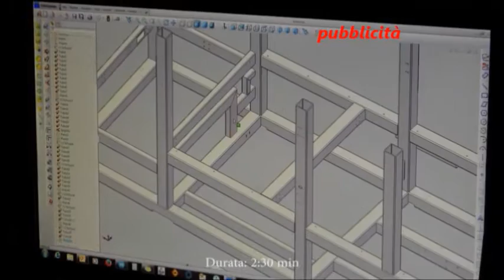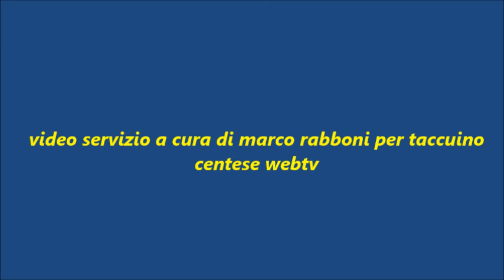LA DOMENICA DI SPORT CENTESE: SCIVOLONE BENEDETTO, ASD CENTO VINCE MA NON BRILLA !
ASD CENTO 1913 VS GAVELLESE 2-1 Non è stata una della migliori partite giocate sino ad ora da ASD CENTO 1913 , è doveroso dirlo a scanso di equivoci. Ma dopo un mese a “tutto gas” 5 vittorie dietro fila e un pio di queste da vera battaglia agonistica (vedi Alberonese e Gambulaga)  la squadra ha preso fiato.  nuLa Cronaca della partita vede un avvio roboante per Asd Cento 1913 che dopo pochi secondi d calcio d’ inizio è in gol con bomber Marco Cavalieri. Dopo il gol lampo di Cavalieri la partita prende una piega più guardinga da ambo le parti ma, questo non evita che Cento non approfitti di spazi lasciati liberi dalla Gavellese ed è in uno di questi che la Cento si procura il calcio di rigore per atterramento in area di bomber Cavalieri lanciato dritto,  dritto verso la porta avversaria!lo stesso cavalieri s’incarica del tirto dal dischetto che con grande sangue freddo non sbaglia. A questo punto è stato evidente che cento ha tirato frettolosamente i reni in barca rischiando grosso: Infatti, la Gavellese approfitta subito del rilassamento dei guerciniani e vanno in gol con il Pareschi accorciando le distanze. A Questo punto della partita la Gavellese ci crede ed insiste nella pressing alla porta difesa dal super portierone Gambetti. Ma, questa volta a fatica  Cento non si lascia sorprendere e difende con le unghie e con il risultato vincente. La classifica è immutata: Gambulaga vincendo si porta a 27 pt inseguita da barco e Cento a 21 . Cambia la classifica marcatori dove bomber Cavalieri sale al primo posto con 11 reti insieme a Lanzoni dell’Alberonese e El Fakir del Gambulaga. Ora sentiamo le interviste a Mister Davide Del Toro e a Nicola Giorgi che ci esterna le sue emozioni!